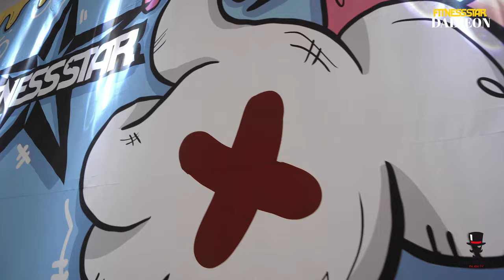(the able TV) 2019 피트니스스타 대전 (스케치) 영상 4K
2019 피트니스스타 대전 대회(스케치) 영상입니다